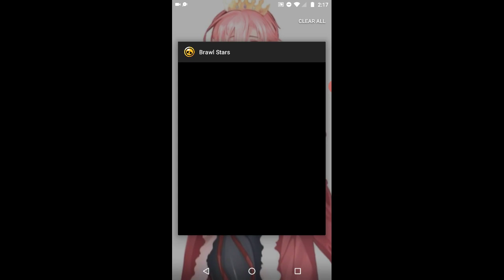brawl stars bc need to make a video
pls join my clan name is :D